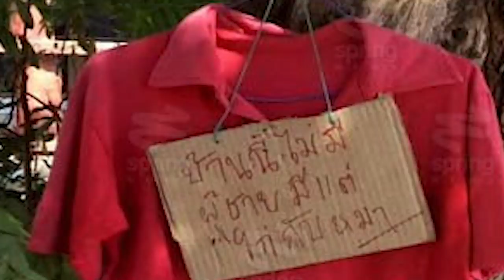แตกช็อตตัวอย่าง ร่างทรง [ หนอนหนังติดเรท ]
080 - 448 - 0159